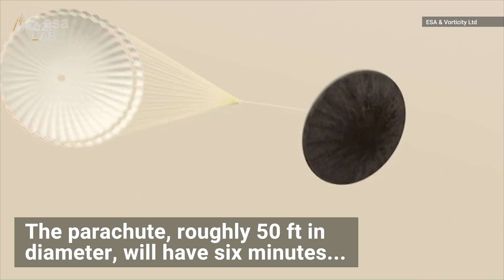Mars Parachute Deploys at Speeds Over 124 mph in 'Promising' NASA Test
NASA/JPL helped the European Space Agency test parachute extraction for their ExoMars 2020 mission, where it’ll have just six minutes to slow down from supersonic speeds and safely land a rover on Mars.